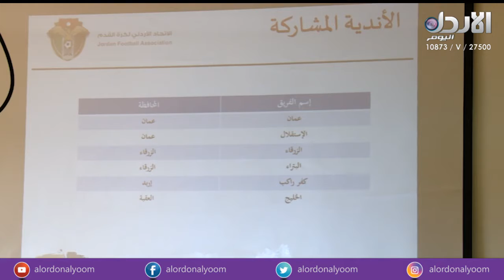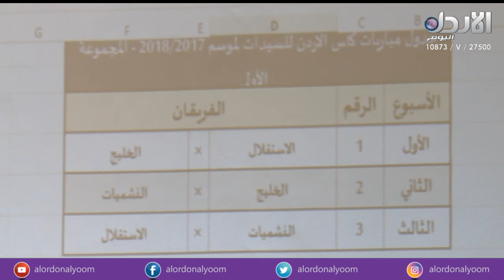سحب قرعة كأس الأردن للسيدات - تقرير الزميل ياسر الشوبكي